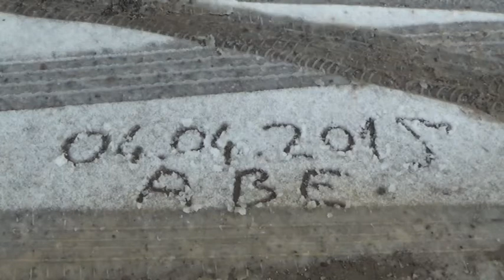www ereglionder com tr kar yagisi